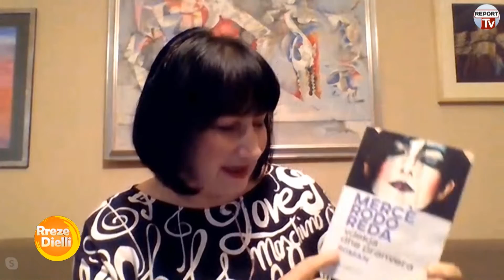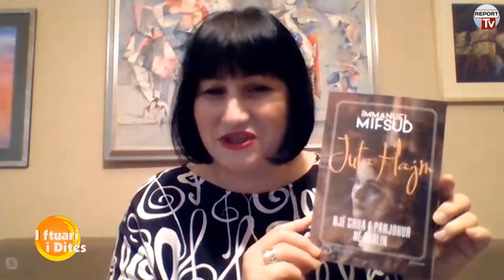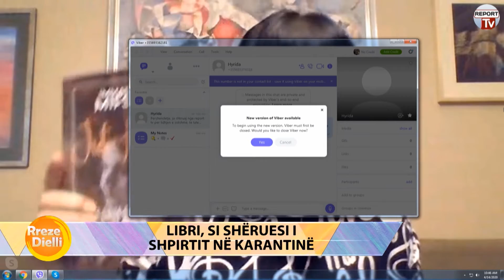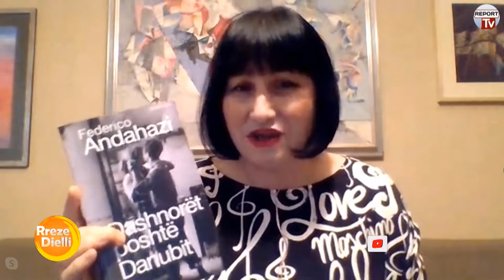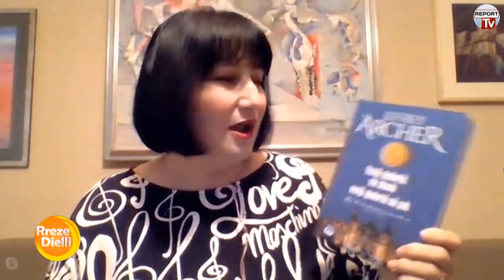Befasues në çdo faqe të tyre, Vasilika Tafa sugjeron librat e ‘dashurive të ndaluara’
Për botuesen Vasilika Tafa libri është një nga shoqëruesit më të mirë të ditëve të karantinës, por edhe një mënyrë për të ‘shëruar’ shpirtin dhe mendjen.
Ajo sugjeron edhe për lexuesin shqiptar katër tituj librash, historitë e të cilës flasin për dashurinë, ndjenjën e bukur të të jetuarit me shpirtin plot.
“Vdekja dhe pranvera”, “Juta Hajm, Një grua e panjohur në Berlin”, “Dashnorët poshtë Danubit” dhe “Asnjë qindrakë më shumë, asnjë qindarkë më pak” janë katër titujt që do t’ ju bëjnë të përjetoni emocione të bukura.